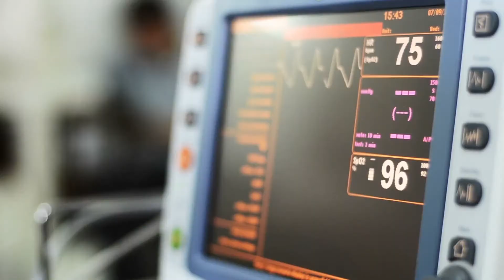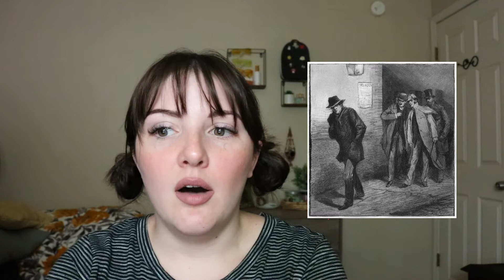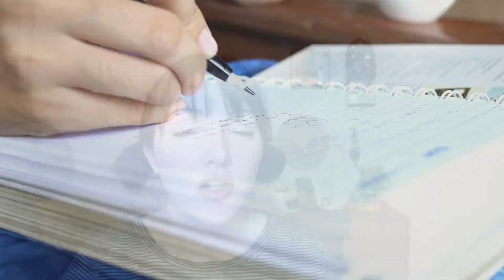Virgo Serial Killers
I am interested in finding out of astrology has anything to do with murder! I am doing lots of research for this series and plan to put together some data to determine if your zodiac can have an effect on the method, means, or frequency of those who KILL!

Check out my podcast: anchor.fm/fluffstuff and Episode 23 about Louise Peete, mentioned in this video!

Video Specs:
Camera: Canon Rebel t6i
Mic: Rode VideoMic Go
Lighting: Switti S20 light
Thumbnails: Adobe Photoshop CC
Video Editor: Adobe Premiere Pro